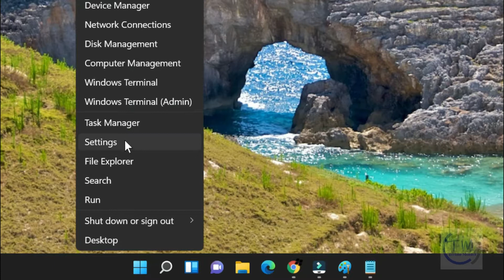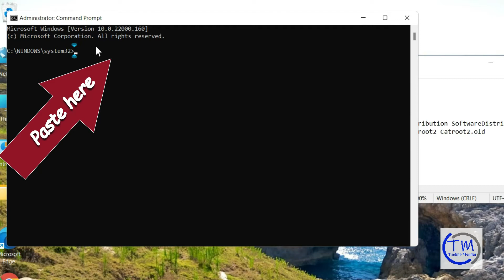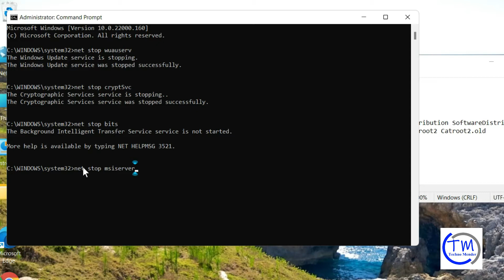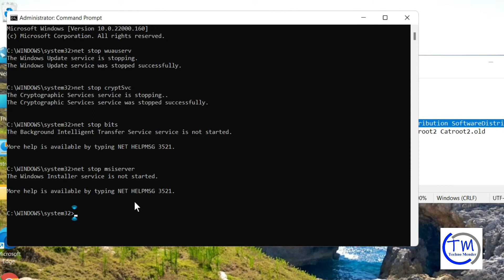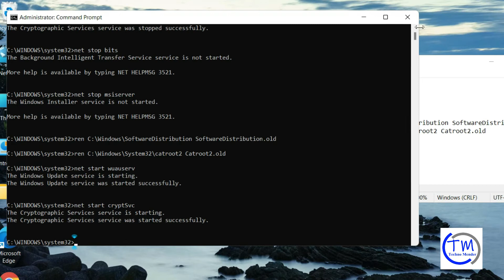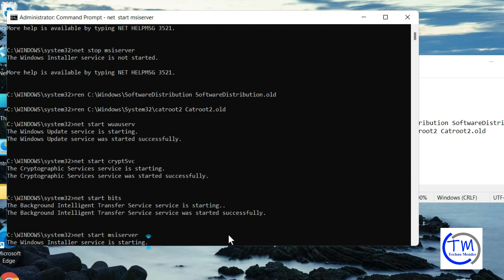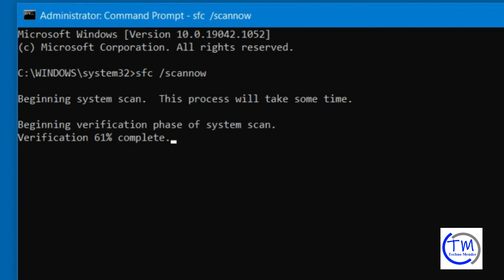Fix: Windows Update Error Code 8007371B “Some Updates Were Not Installed”